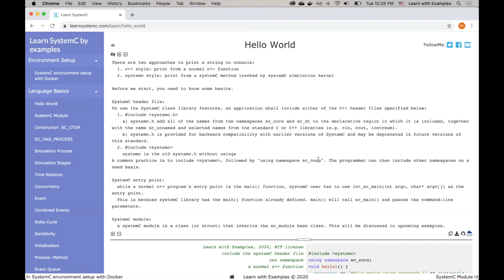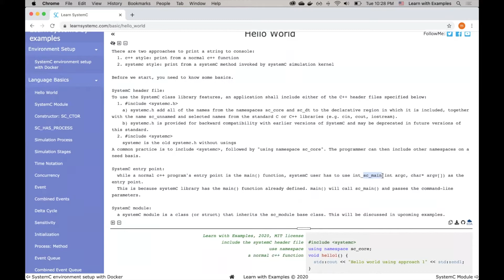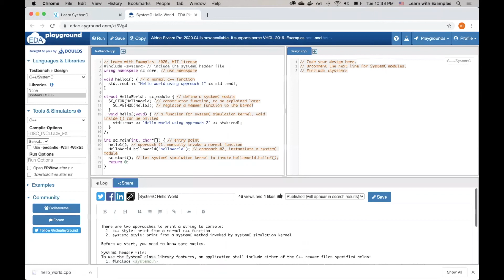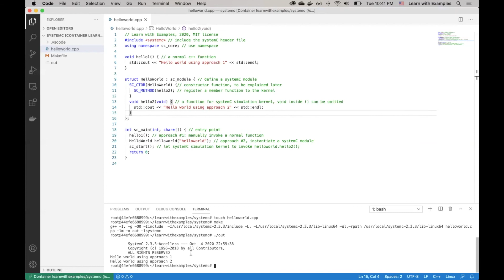Learn SystemC: Hello World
SystemC tutorial: Hello world example for systemC